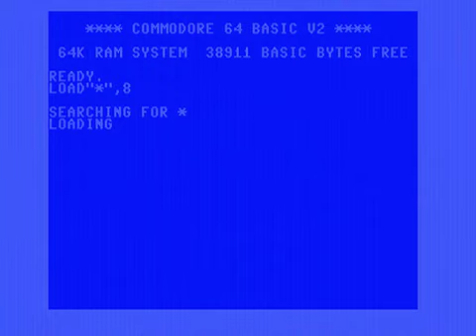Ricochet Muncher C64 Gameplay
Playing and beating short game K-TEL Sotfware's "Ricochet Muncher" for Commodore 64. Played from 5.25" floppy on Commodore 128D.